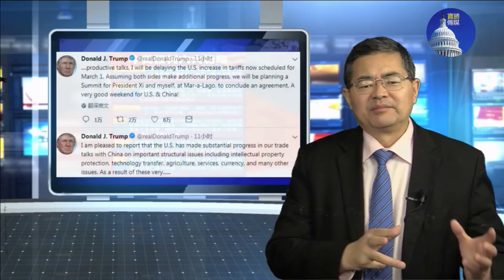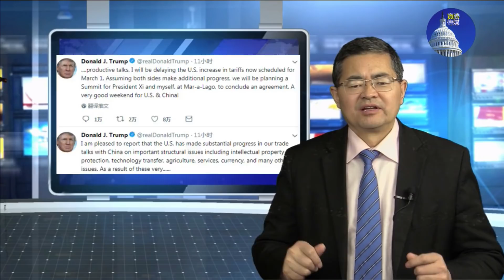政论：川普说中美有可能达不成协议、中共官媒驳斥刘鹤是李鸿章（2/25）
2月25日川普在全国州长会议上说中美协议离达成已经很近了，但他也警告有可能中美协议达不成。中共官媒为中美谈判上的妥协进行辩护：这是选择性退让、以退为进；美国的要求正好促进我们改革；美国货便宜！